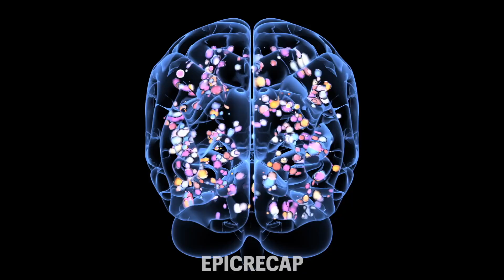Don't worry about negative thoughts - Daily inspiration 179 | Epicrecap